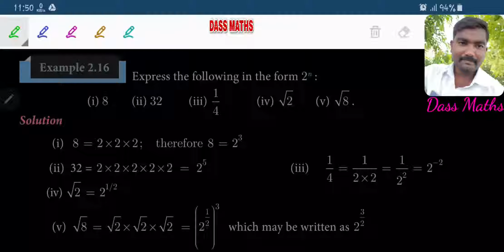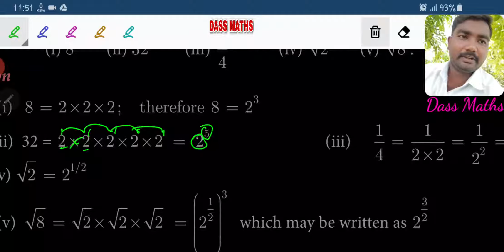Eg 2.16 for 9th maths ch 2 by Dass Maths